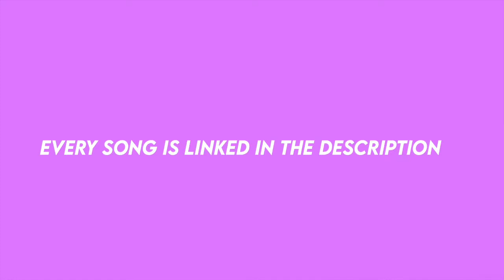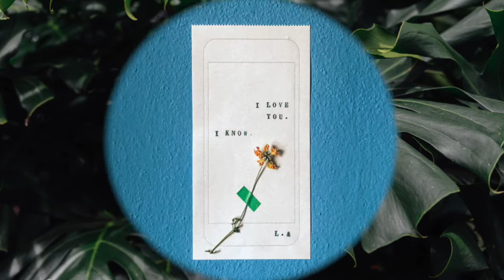💫 aesthetic music 💫 (copyright free & linked)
Hi! All these aesthetic audios can be found through Soundcloud, Youtube, and Thematic!

Wakeup: Music by ninjoi. - Wakeup
Come Back to Earth: Music by Eric Reprid - Come Back to Earth
Searching: Music by ninjoi. - Searching
Passin: Music by ninjoi. - Passin [Thematic Exclusive]

⏰ TIMESTAMPS ⏰
0:00 - Intro
0:36 - Woof
01:10 - Mona Lisa
01:49 - I Love You
2:26 - Pillowtalk
3:04 - Strawberry
3:28 - Daydream
4:02 - a lover's wishlist
4:37 - Classic
5:09 - Almost Blue
5:46 - Wakeup
6:19 - Come Back To Earth
6:50 - Passenger Seat
7:17 - Searching
7:50 - Brave is a State of Mind
8:34 - Passin
9:18 - Potomac
10:05 - Outro

🎃 FAQ 🎃
how old are you? ➭ Just about to turn 16 in less than a week!
where are you from? ➭ I was born in Hong Kong, but I currently live in Taiwan! (Also a Canadian hehe
what's your nationality? ➭ 100% Taiwanese baby!
what do you edit with? ➭ I edit on iMovie! Still not very good at it tho please bear with me 😩
when do you upload? ➭ Once every week!